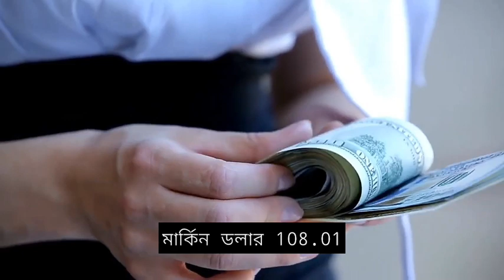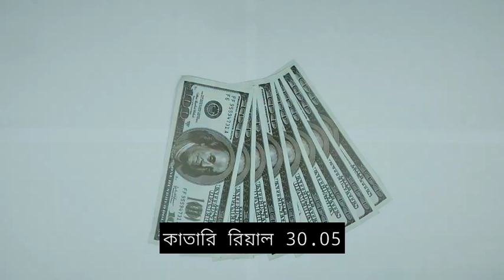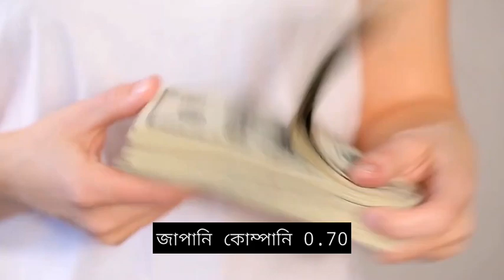ঈদের আগে টাকার রেট আকাশ ছোয়া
আজকের টাকার রেট প্রচুর গরম
আজকের টাকার রেট কত
কোন দেশের টাকার মান কত
কোন দেশের টাকার মান বেশি
কোন দেশের টাকার মান কম
সৌদি রিয়াল রেট কত
ওমানি রিয়াল রেট কত
কাতার রিয়াল রেট কত
কুয়েতি দিনার রেট কত
আজকের টাকার রেট
saudi riyal to bdt
saudi riyal rate koto
omani riyal to bdt
omani riyal rate koto
qatar riyal rate koto
malaysia riggit to bdt